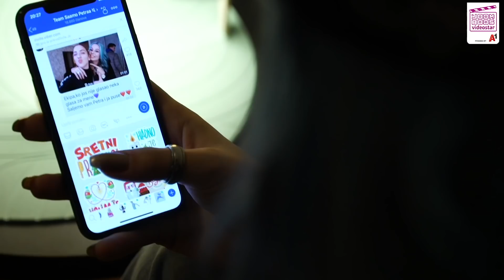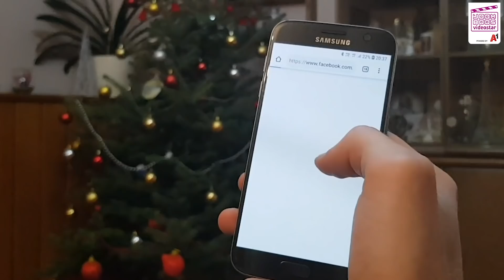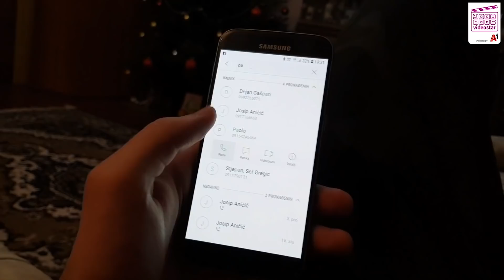TKO JE DORIS STANKOVIĆ? (73 pitanja Vogue)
Doris Stanković odgovorila je na 73 Vogue pitanja o sebi. A što tebe zanima o Doris? Napiši nam u komentarima i možda odgovori u Q&A videu!

► Generalni pokrovitelj: A1

► Glavni komunikator: Viber

► Posebno hvala: Adrenalinski park 4 rijeke, Karlovac

► The Sikrt team - powered by Shake & Take

Nastavite koristiti Shake & Take aplikaciju.
Očekuje vas ekskluzivni sadržaj i brojne nove nagrade.